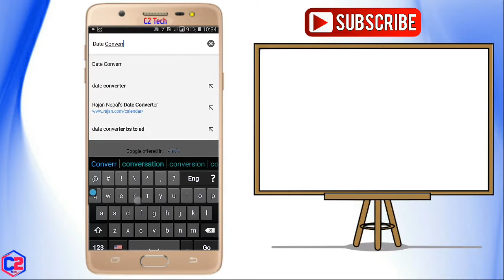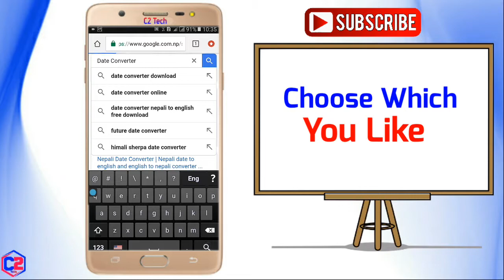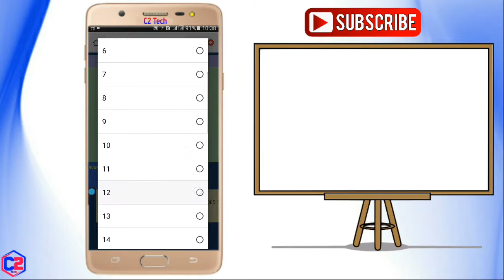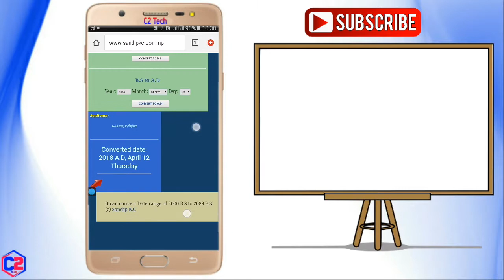[C2 Tech] How To Convert Date Online ? अनलाइनबाट नै मिति परिवर्तन (कन्भर्ट) कसरी गर्ने ?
Hello, In this video I show you how to convert date online. Yo don't need any application to install your mobile or laptop or computer. I show you very easy way. I show you with example.

▶ About : C2 Tech is a tech YouTube channel where you can get Tech Videos, Tech News, Tips & Tutorials in Nepali language.

▪How To Send Daily Free SMS In NTC SIM ? NTC को सिममा फ्री मा SMS कसरी पठाउने ?

▪How To Check Your Mobile Support 4G ? तपाईंको मोबाइलमा 4G चल्छ कि चल्दैन भनी कसरी हेर्ने ?

▶ Keep supporting.